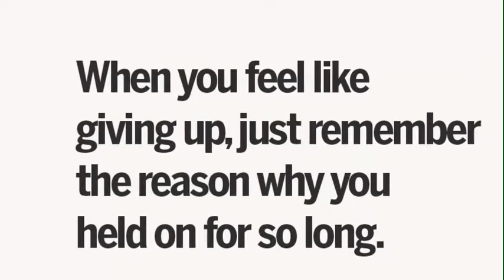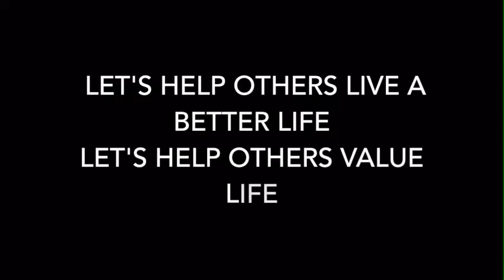World Suicide Prevention Day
You are a living a story!!!

At TRIUMPH we help people value their life!!